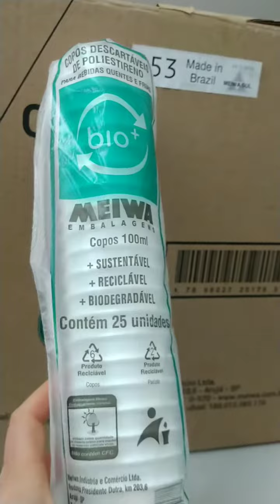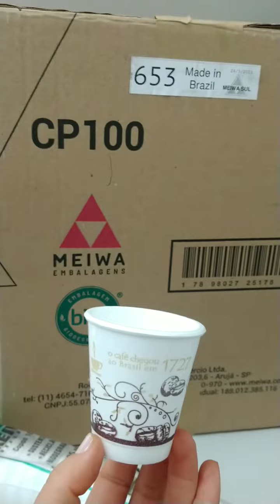Copo Térmico Isopor EPS 100ml Caixa com 1000 Copos 653 Impresso Meiwa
Copo Térmico Isopor EPS 100ml Caixa com 1000 Copos 653 Impresso Meiwa.Adquira Nesse instante!!